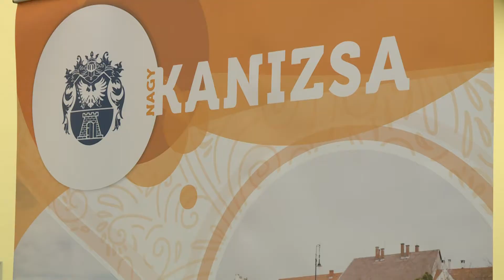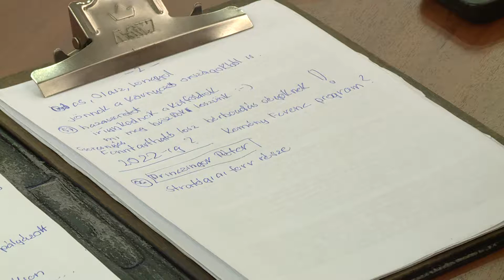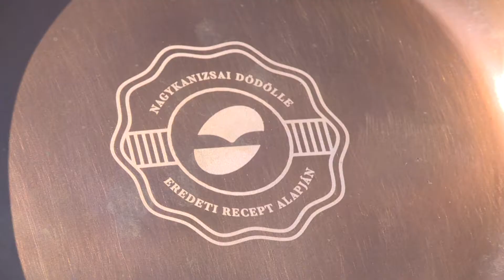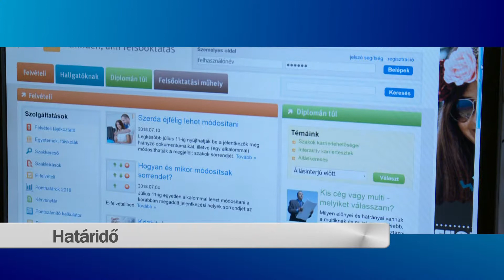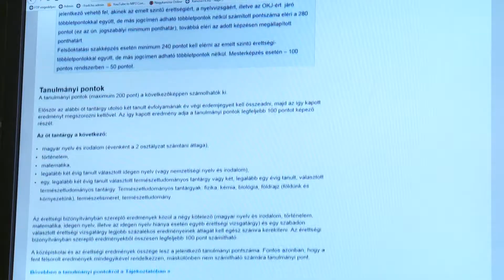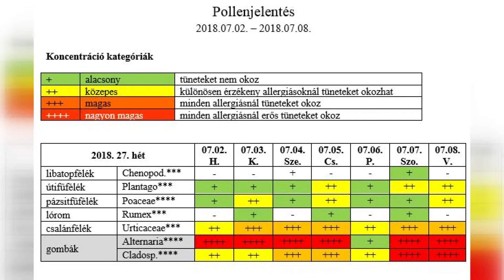Kanizsa TV Híradó - 2018. július 11.